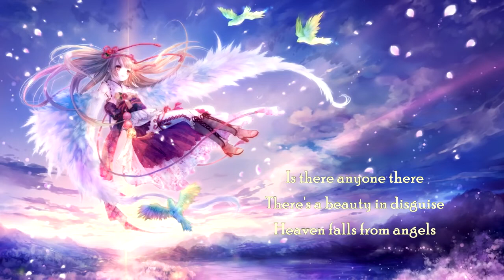DoryDrive - Heaven Falls From Angels (with lyrics) (2012)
Lyrics

Brush your hair back take one more glance
Do you see the things you're in need to see
Is it enough what you have inside

Take a step back is the image good enough
Is it the face that's staring back at you
Or the hand that feeds instead

We are reaching to the sky
Heaven falls from angels
Is there anyone there
There's a beauty in disguise
Tonight, tonight

Strike a match light it up take a drag
Is this life of yours catching up on you
Did you even have the chance

You are standing close to the edge
You are beautiful step back take a breath
There's so much left...
Here's your second chance

Tonight, tonight